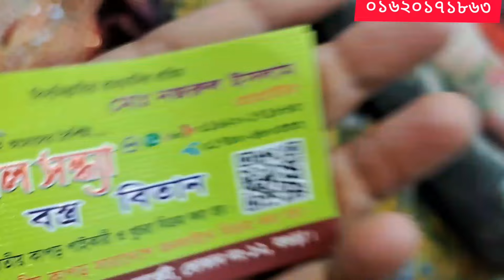টিস্যুর মধ্যে জামা ওড়না ম্যাচিং দারুন একটি কালেকশন পেয়ে যাচ্ছেন মাত্র ২০০ টাকা গজ 💥🥰